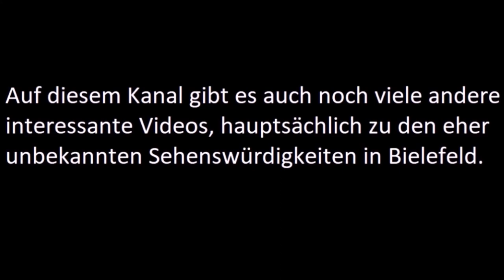Die "Schleuse" beim Bau des Stadtbahn-Hochbahnsteigs "Sieker Mitte"